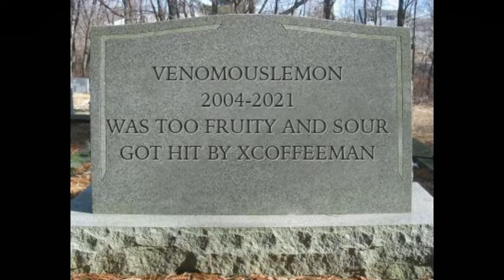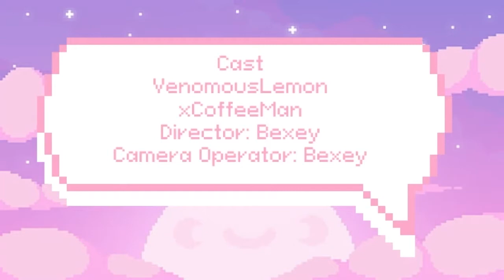xCoffeeMan commits a hit and run on Manacube moderator VenomousLemon.